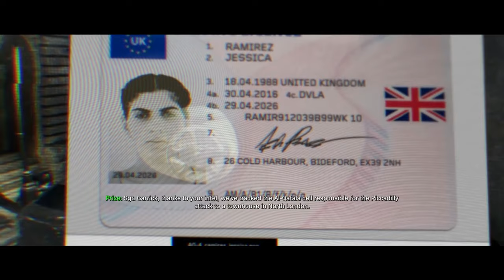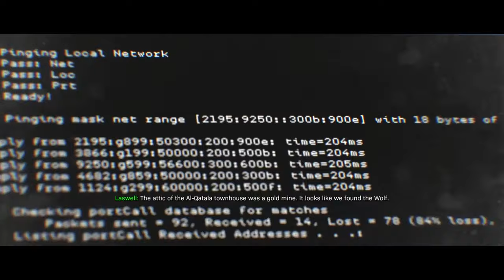Clean House // Call of Duty: Modern Warfare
ABOUT THIS GAME: Prepare to go dark, Modern Warfare® is back! The stakes have never been higher as players take on the role of lethal Tier One operators in a heart-racing saga that will affect the global balance of power. Call of Duty®: Modern Warfare® engulfs fans in an incredibly raw, gritty, provocative narrative that brings unrivaled intensity and shines a light on the changing nature of modern war. Developed by the studio that started it all, Infinity Ward delivers an epic reimagining of the iconic Modern Warfare® series from the ground up. In the visceral and dramatic single-player story campaign, Call of Duty®: Modern Warfare® pushes boundaries and breaks rules the way only Modern Warfare® can. Players will engage in breathtaking covert operations alongside a diverse cast of international special forces throughout iconic European cities and volatile expanses of the Middle East. And the story doesn't end there. In Call of Duty®: Modern Warfare®, players will be thrust into an immersive narrative spanning the entire game. Experience the ultimate online playground with classic multiplayer, or squad-up and play cooperatively in a collection of elite operations accessible to all skill levels.